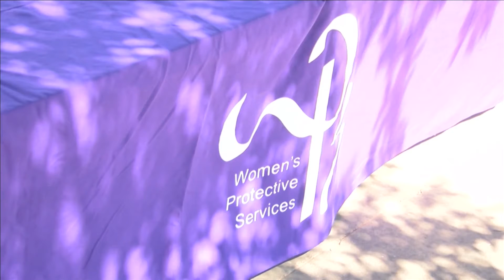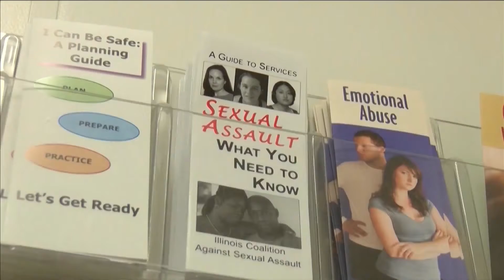Domestic violence rates spike in Lubbock around the holidays. Here's how you can get, and give, help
KAMC's Ryan Chandler reports